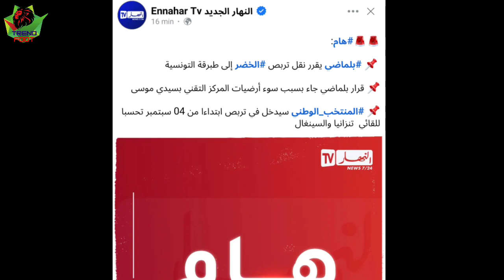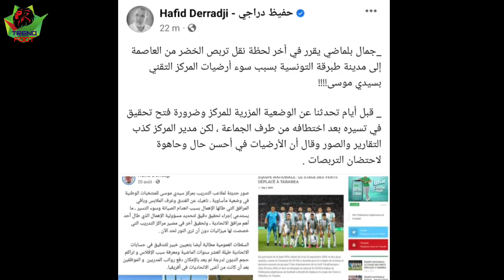اجري تشوف بلماضي يفاجئ الجميع اليوم قبل تربص الخضر بأيام قليلة 😱فضيحة كبرى